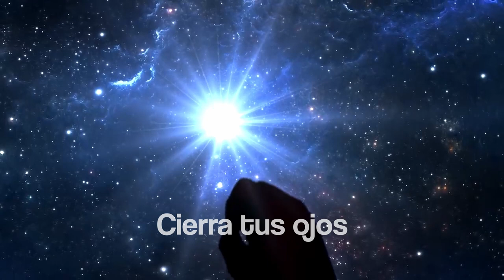Escucha esto y Vibrarás Alto • Frases Secretas de Poder • Meditación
En esta meditación elevaremos nuestra vibración a lo mas alto saliendo de bajas frecuencias, eliminando malas vibras, brujera negativa, o mala suerte, y comienzas a crear tu realidad en abundancia y conciencia.